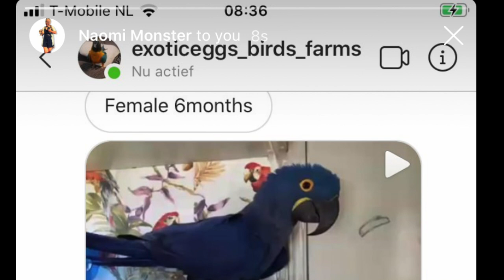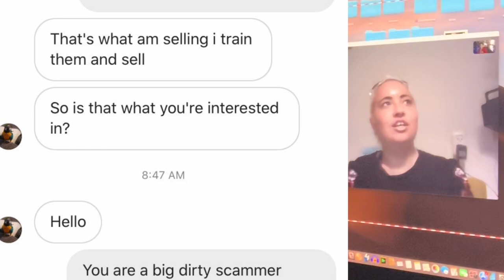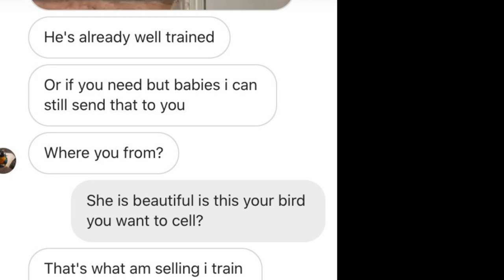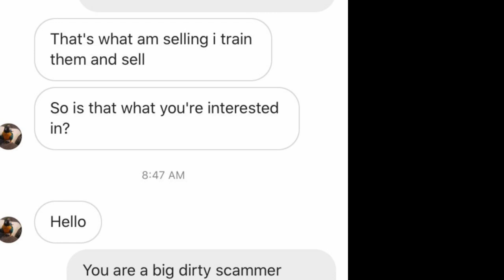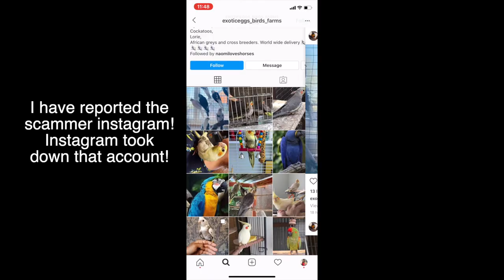I CAUGHT A BIRD SCAMMER THAT STOLE MY PICTURE OF GLORY ON INSTAGRAM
DEAR CVP's!